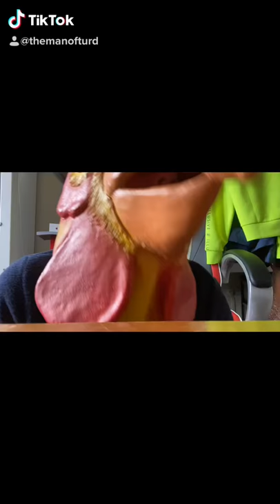Chicken skit (First video)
Btw first video so please no hate and also what should I name and do with my channel??